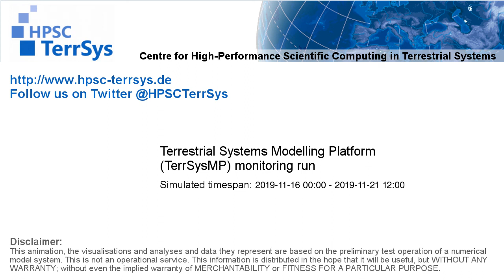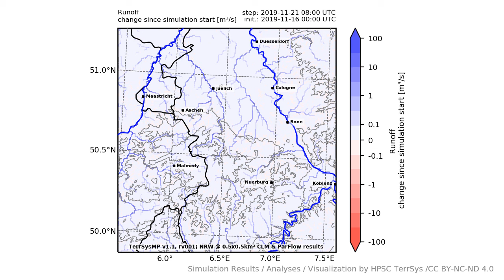TerrSysMP monitoring run 2019-11-16 - runoff - NRW (132h)